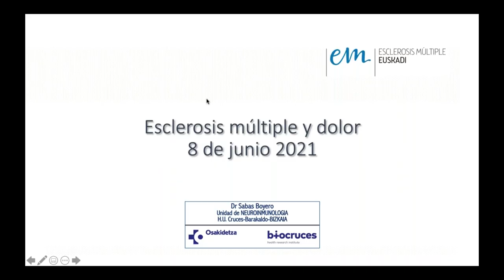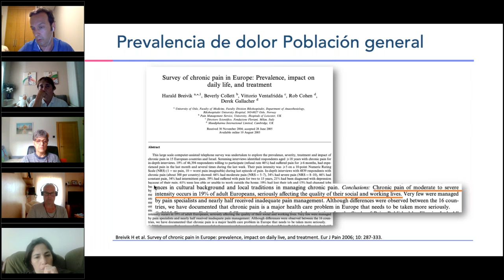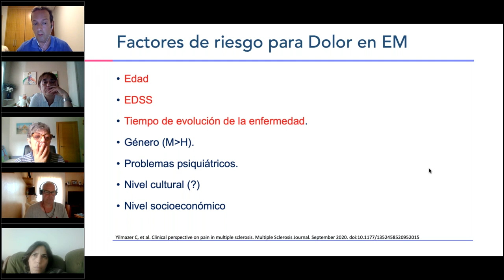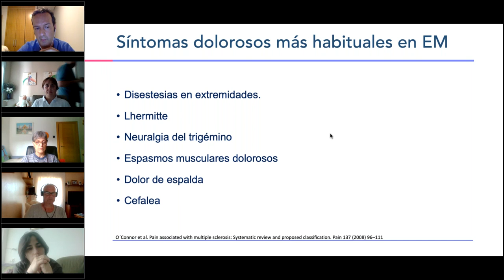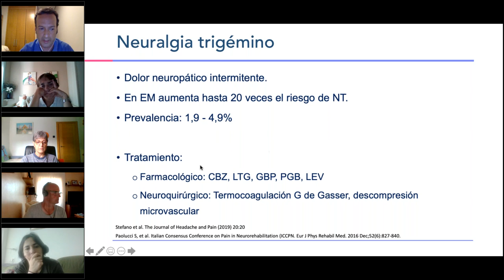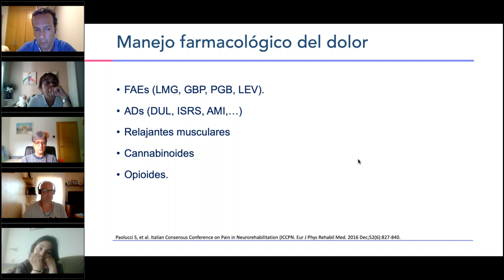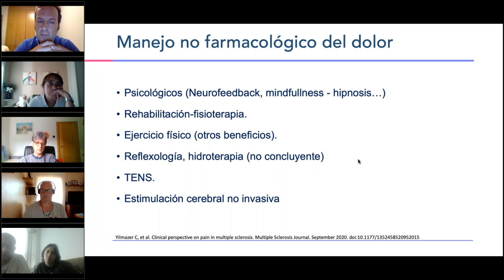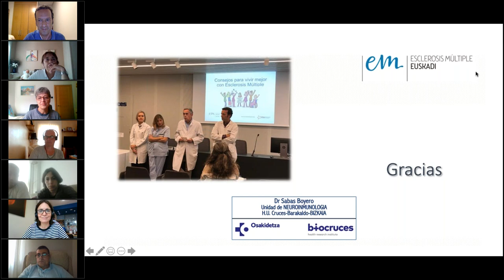Esclerosis Múltiple y dolor.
Uno de los síntomas de la Esclerosis Múltiple que más puede afectar la calidad de vida de las personas es el dolor. Se trata de un síntoma complejo y que puede manifestarse de diversas maneras. El tratamiento mediante fármacos y un abordaje multidisciplinar pueden ayudar .Impartido por el
Dr. Sabas Boyero. Neurólogo del Hospital de Cruces